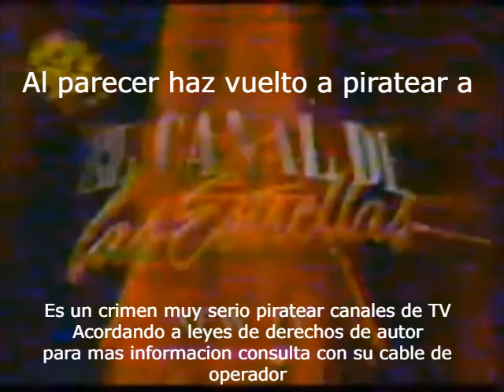[FALSO] Pantalla antipiratería de Canal de Las Estrellas (México, 1994-1995) [NO VHS]